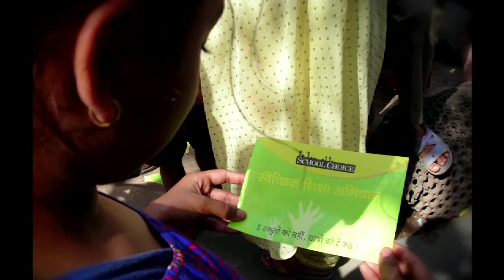Atlas Freedom Champions: Gurcharan Das